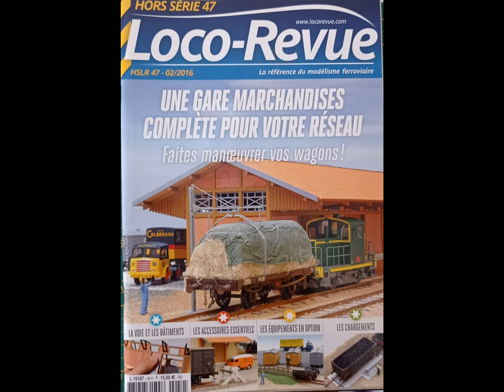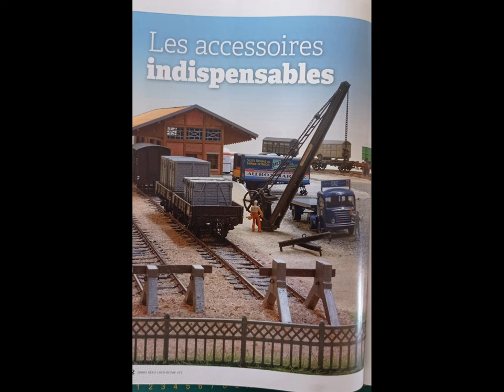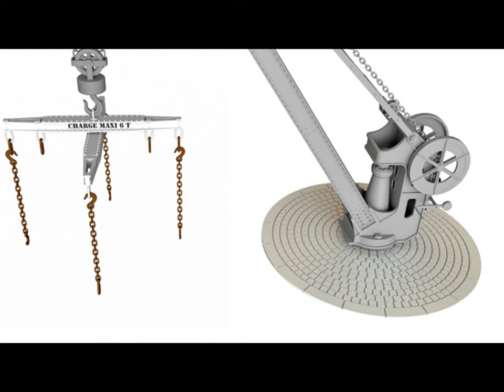Grue de manutention de 6 tonnes Haxo 3D pour gare marchandises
Si la vidéo t'as plu, alors laisse moi une pouce bleu ! 👍